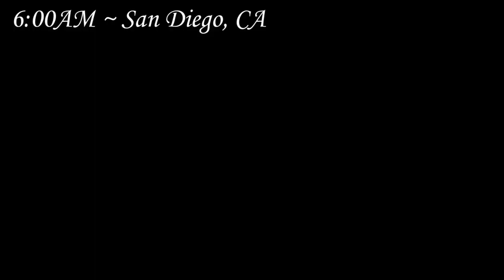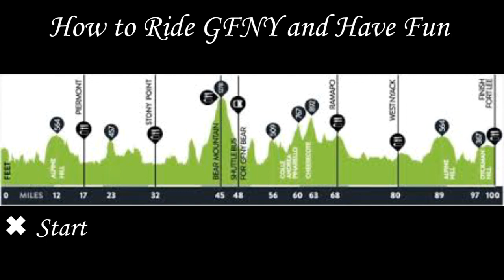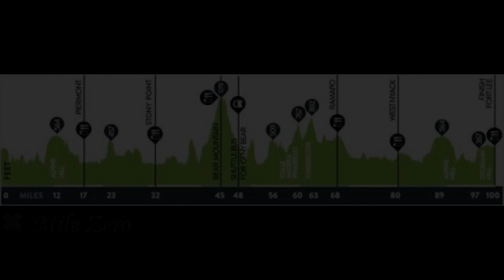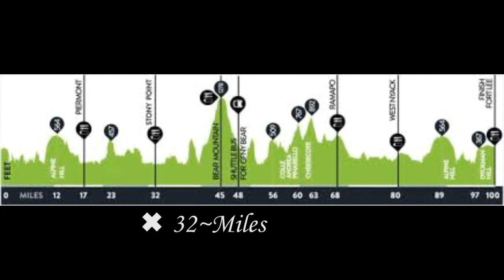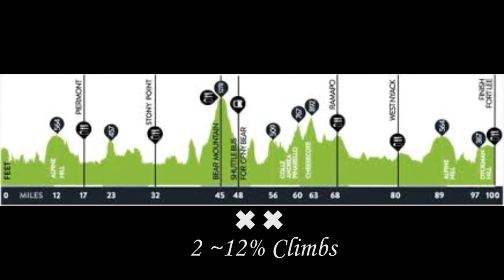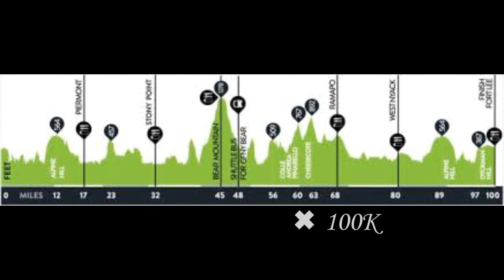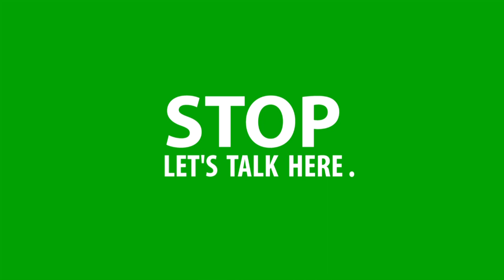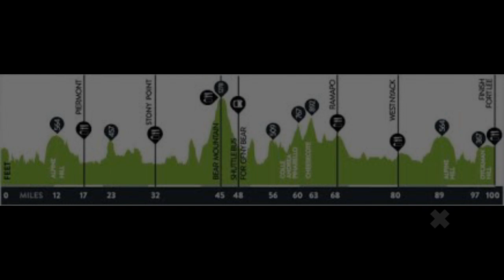Nelson Vails rides GFNY NYC 2019